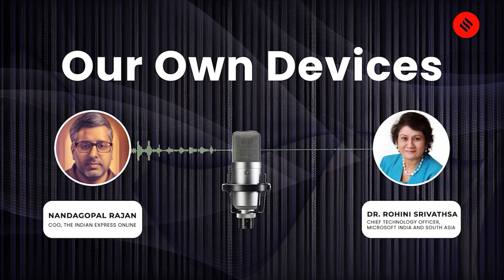Boosting productivity with an AI Copilot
In this episode of The Indian Express tech podcast – Our Own Devices, host Nandagopal Rajan, COO, The Indian Express Online is joined by Dr. Rohini Srivathsa, Chief Technology Officer, Microsoft India and South Asia. AI has been a central theme to this podcast this season, and to contribute further to it, today we talk about Microsoft Copilot and how it enhances the AI space. Rohini shares how Copilot has helped in increasing AI's accessibility but at the same time also draws a line to the amount of data that can be made available, keeping in check data security. She also discusses how AI is working in India and how India's diversity is an opportunity for AI to develop further. To understand Microsoft Copilot in detail and how women's presence in the world of tech and AI is a boon to the industry, tune into today's episode of Our Own Devices with Nandagopal Rajan.

0:00 Introduction
0:44 Microsoft Copilot
4:27 Increasing the accessibility of AI
7:38 Drawing value from data through AI
9:43 Where do we draw the line with data accessibility?
12:28 Generative AI - The pre-trained model
14:00 India using Copilot and AI
16:36 India's diversity-challenge or opportunity?
19:48 Women in AI